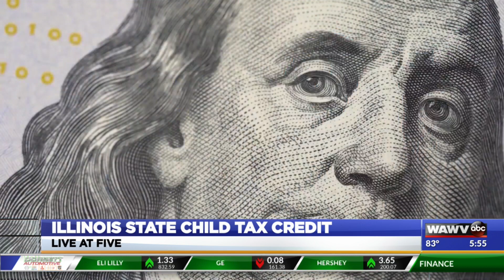Illinois State Child Tax Credit